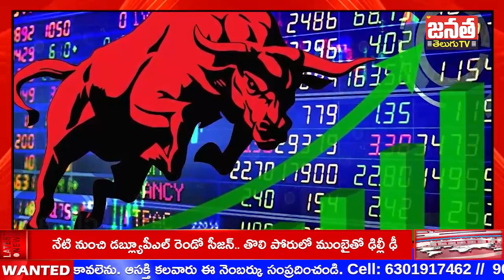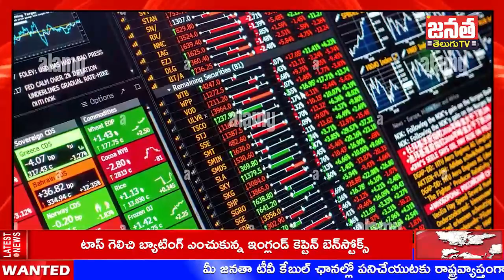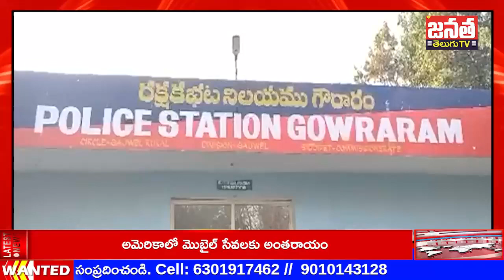NEWS BULLETIN 23-02-2024 | Mi Janata Tv Telugu